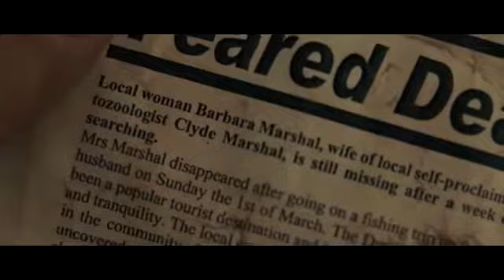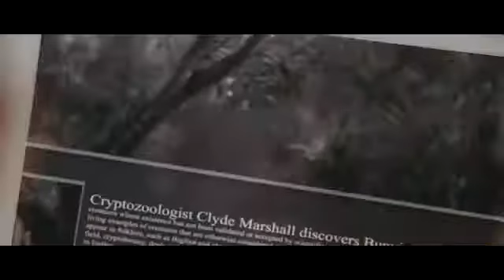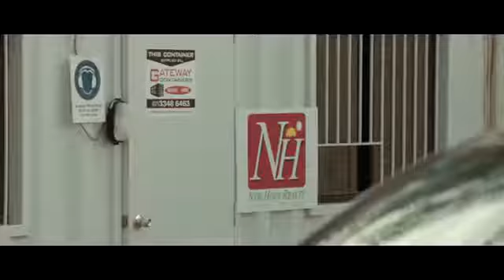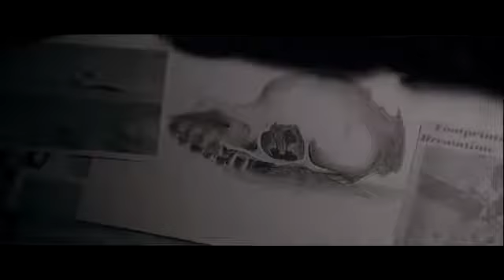new Action Movies 2017 Full Movies English Hollywood - Action movies 2017 Full Length English HD